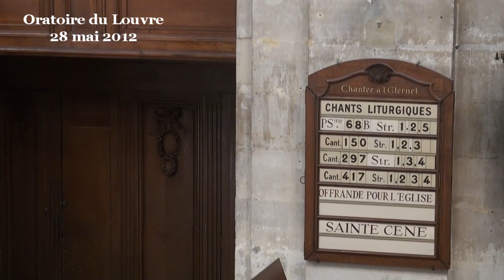La Pentecôte de Noé (Genèse 6-9)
Chers frères et sœurs, ce récit du déluge fait partie des textes utiles pour se lancer dans la vie. C'est un texte tout particulièrement utile pour vous, chers catéchumènes, à l'aube de votre vie d'adulte car la vie qui vous attend ne sera pas toujours semblable à un fleuve tranquille. La vie à laquelle vos parents et notre Eglise vous préparent, c'est une vie parfois dure, une vie où il faut faire face à ce que Noé doit affronter et qui dans le texte hébreu se nomme hamas, la violence. Pour que ce texte soit utile, encore faut-il y entrer comme Noé entre dans l'arche qu'il a construite. Commençons par faire connaissance de cette arche.

L'arche de Noé

D'abord il est utile de savoir que le mot qui désigne l'arche, en hébreu tévah, signifie aussi bien « coffre » que « mot ». Entrer dans le coffre, c'est entrer dans le mot. Et, puisque nous avons les côtes, nous pouvons nous interroger sur les mesures de ce mot. Un premier indice nous est donné par l'architecture de l'arche qui est construite sur trois niveaux, comme le temple de Jérusalem. Il serait donc possible qu'il y ait un rapport intime avec l'Eternel...